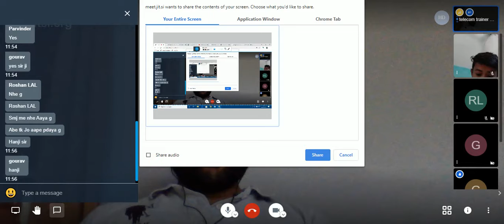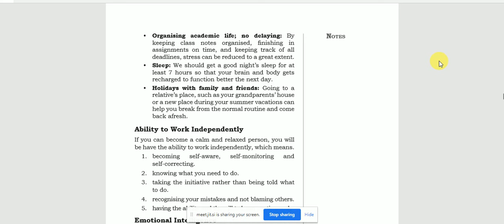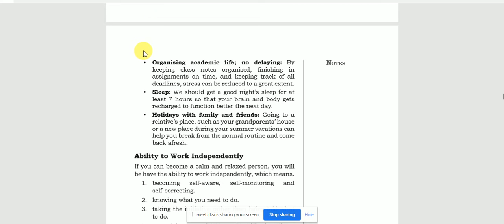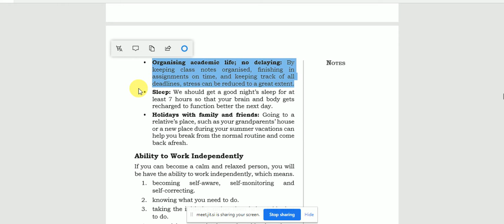10th vocational - Stress management - तनाव प्रबंधन part 2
vocational , nsqf , telecom vocational ,
10th employability skills:-  self management :- stress management